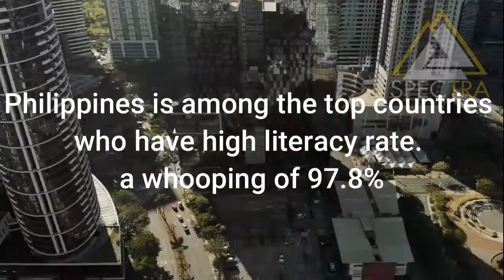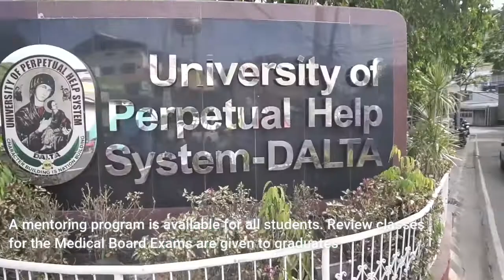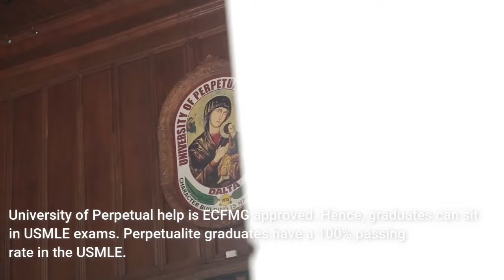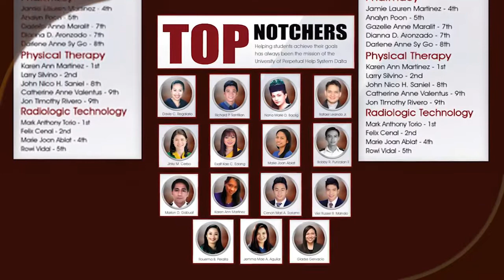UNIVERSITY OF PERPETUAL HELP SYSTEM DALTA-PHILIPPINES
The University of Perpetual Help System DALTA has been providing quality education for 45 years. The university nurture students to become accomplished professionals who get employed not only in the Philippines but also abroad. They focus on the total development of students, beginning with character building to mastery of skills, thus enable the graduates to get ahead in their careers.